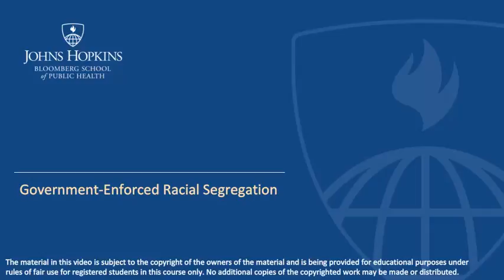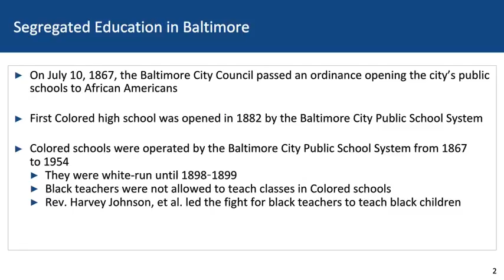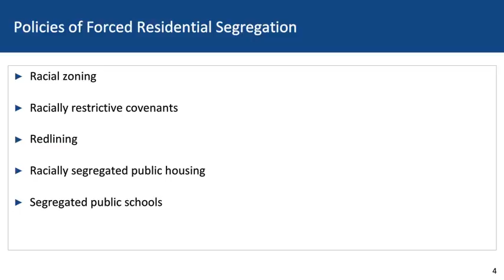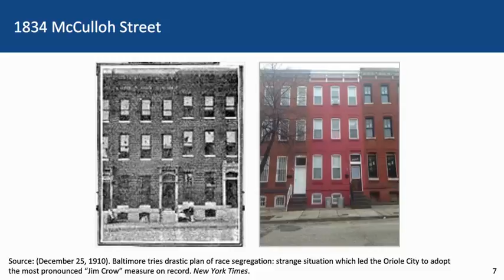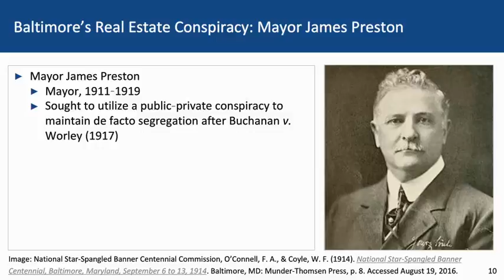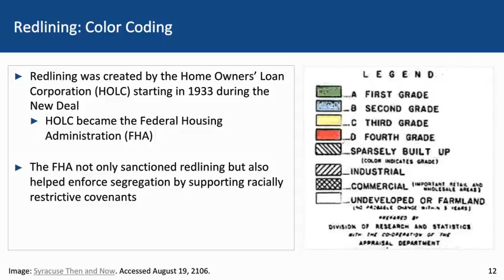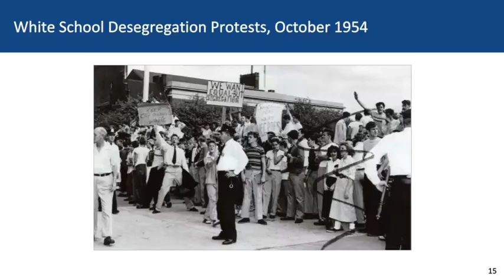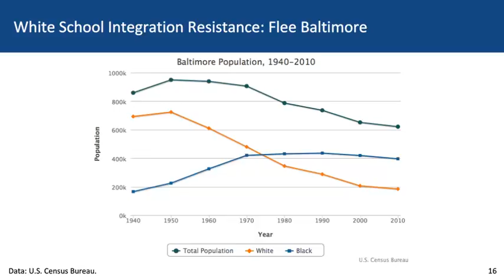Baltimore Apartheid: Government-Enforced Segregation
This is the 2nd video in the lecture entitled Baltimore Apartheid: The White L & the Black Butterfly, delivered by Morgan State professor Lawrence Brown, PhD.